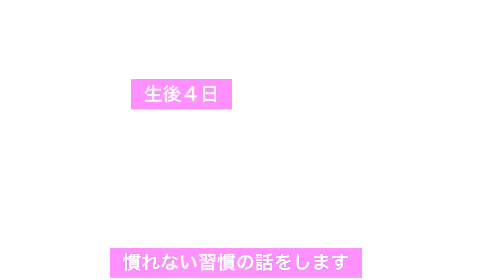子犬動画 海外の慣れない習慣の話 トイプードルの子犬4.5日目 puppies puppylove toy poodle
子犬動画と、海外生活の慣れない習慣の話
トイプードル子犬　生後４日　５日

犬とねこ(保護)
犬のももが子犬を出産しました。猫はタマ。かわいい子犬きょうだいを見て癒されてください。

子供ころから動物好きで、犬猫をいっしょに飼うのが夢でした。
ワンコとニャンコのかわいい動画を配信中
たまに、オーストラリアの変テコ野生動物の動画なんかもお送りします。

I have always dreamed about having a dog and a cat at a same time!
Here is my dream come true！！
Our pet (a dog, a cat, a mice, two quails.)